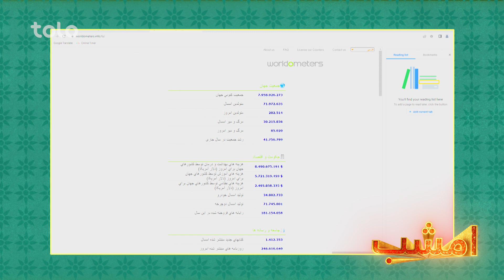Emshab - Episode 41 | امشب - قسمت چهل یکم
امشب - قسمت سی و چهل و یکم